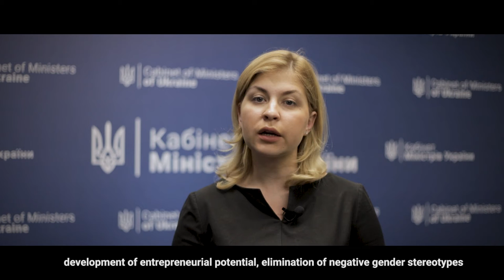Deputy Prime Minister for European and Euro Atlantic Integration of Ukraine Olha Stefanishyna